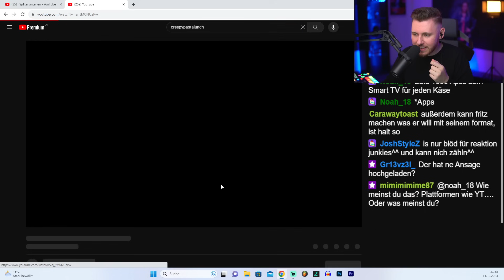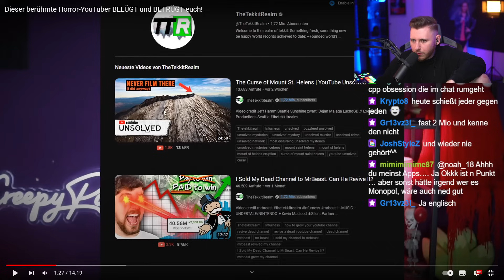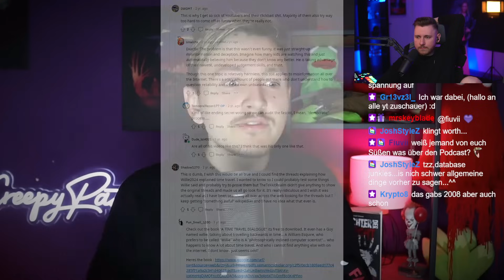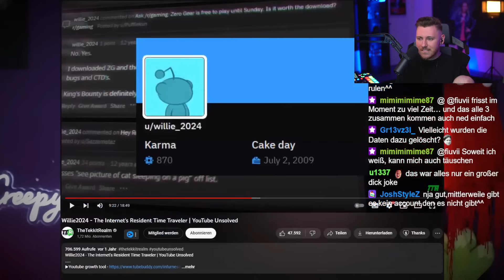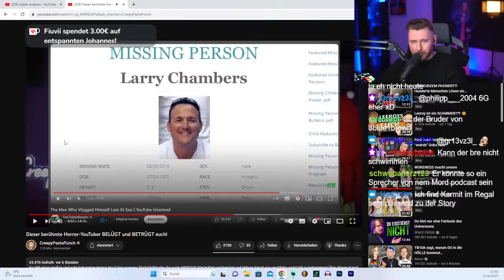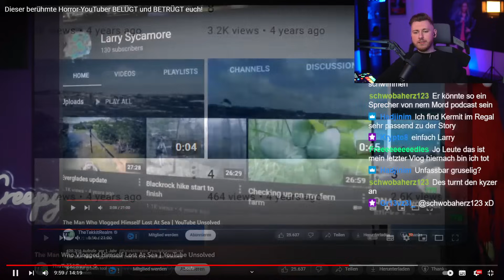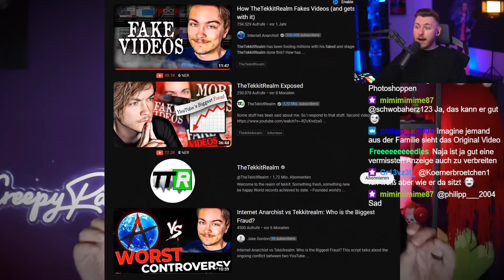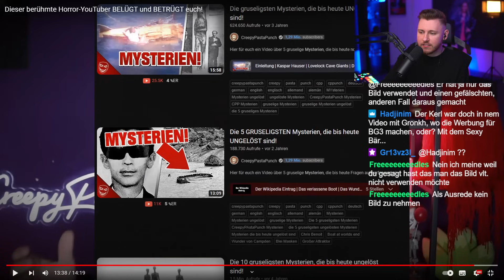CreepyPastaLunch exposed einen Horror-YouTuber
Test Ponyhof